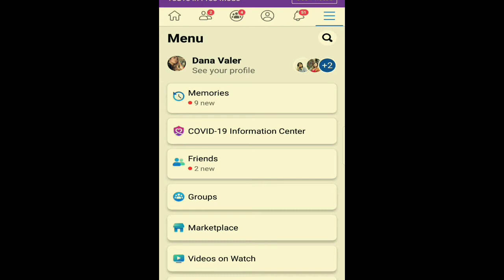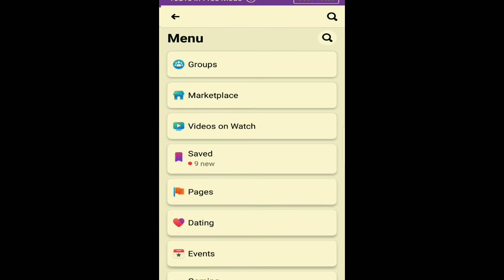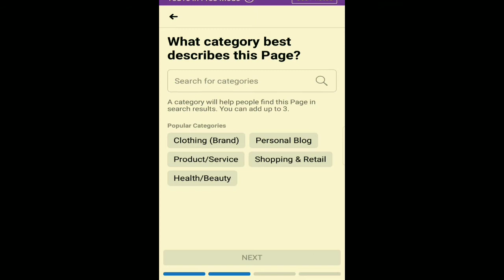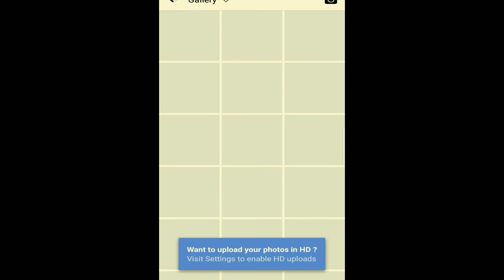HOW TO CREATE FACEBOOK PAGE FOR YOUR BUSINESS | BASIC | TAGALOG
I know this video tutorial is basic sa iba but I believe there are people pa rin na hindi nakakaalam or walang idea sa paggawa ng facebook page, that's why I made this video 😁 I hope nakatulong po ako.💚

Please don't forget to like this video and subscribe to my channel, you are also free to click on that notification bell for you to be updated with my latest videos.

Thank you again! kitakits sa next videos ko 🙂